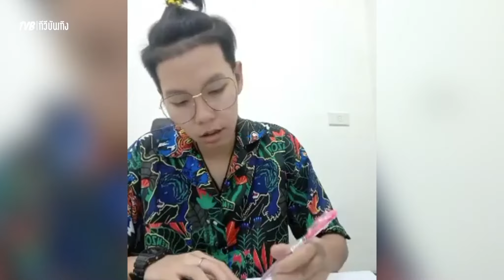ป๊ายปาย โอริโอ้ หัวจุกน่ารักมาก fc ฟิน LIVE LOVE ปาย-นุ๊กปาย